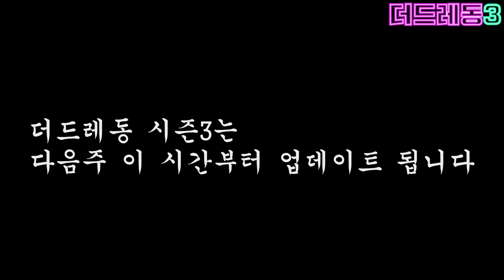[더드레동 시즌3] Teaser!